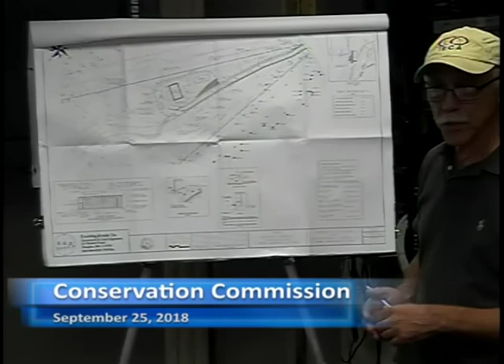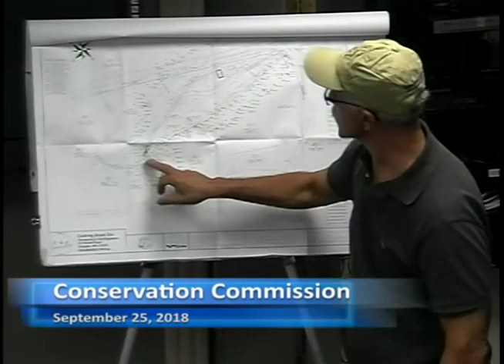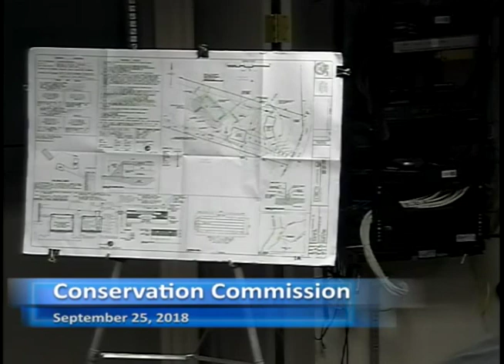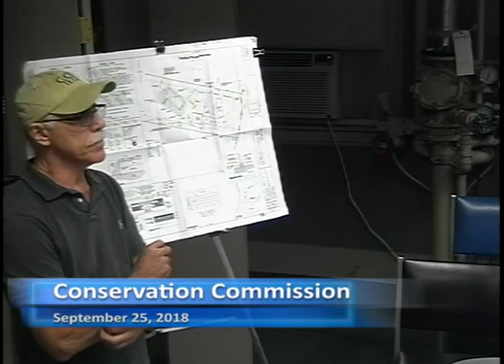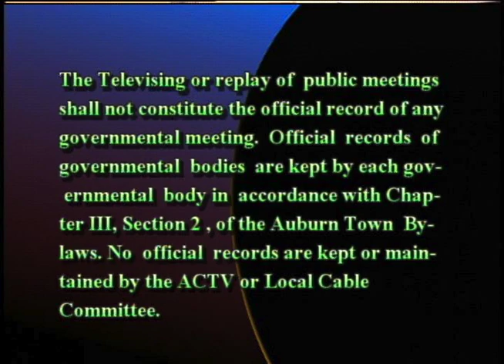Conservation Commission - September 26, 2018